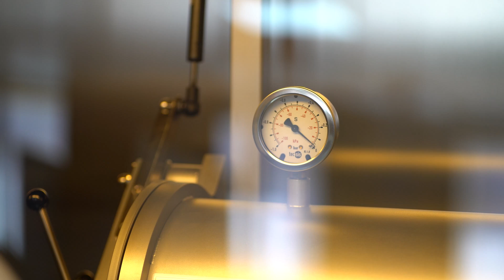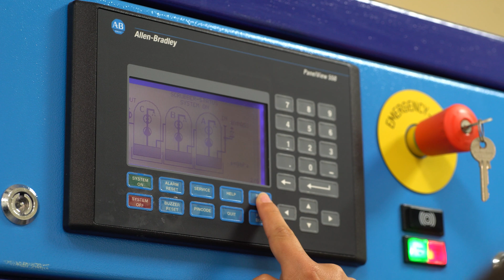BenimÜniversitem Savunma Sanayisinde Öncü Üniversite